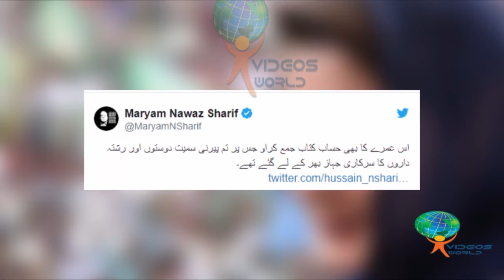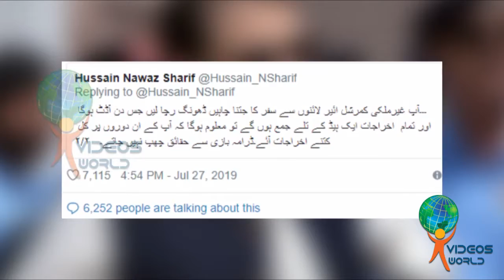Maryam Nawaz insults imran khan wife openly, watch whole story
COPYRIGHTS BY VIDEOS WORLD